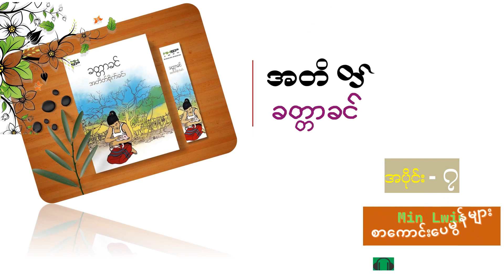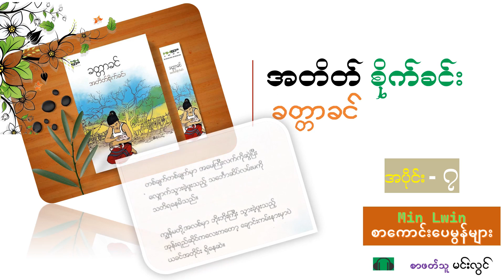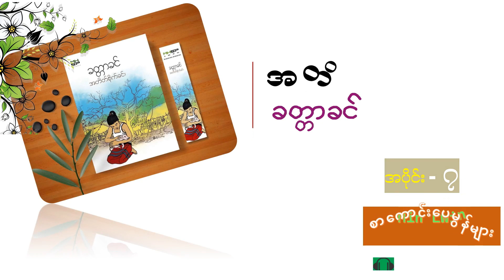ခတ္တာခင် - အတိတ်စိုက်ခင်း /Khattar Khin /အပိုင်း ( ၇ )/စာဖတ်သူ - မင်းလွင် /Min Lwin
ဆရာမ ခတ္တာခင် ရဲ့  အတိတ်စိုက်ခင်း  ဝတ္ထုရှည် ကို အသံစာအုပ်အဖြစ်တင်ဆက်ထားပါတယ်ခင်ဗျာ။

(တလရ ချန်နယ်နဲ့ တလရ လုပ်ငန်းဆောင်တာများကို ဦးစားပေးကလစ်စေချင်ပါတယ်)

(အသံကတော့ တစ်ယောက်တည်း သရုပ်ဆောင်ထားတာမလို့ လိုအပ်ချက်များ ရှိတာကို သည်းခံနားဆင်ပေးကြပါဦးခင်ဗျာ)

 Audio Books
Books into Voice ( စာပေဗဟုသုတ ပြည့်စုံကြပါစေ  )